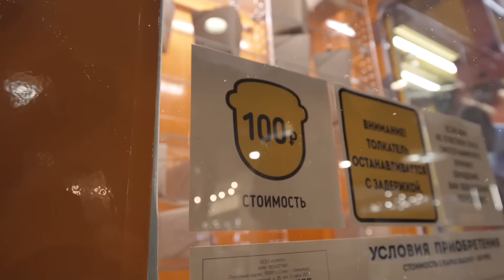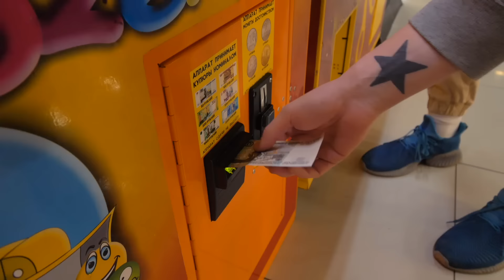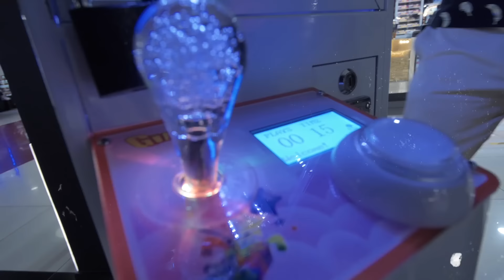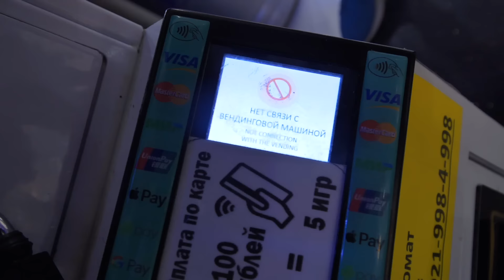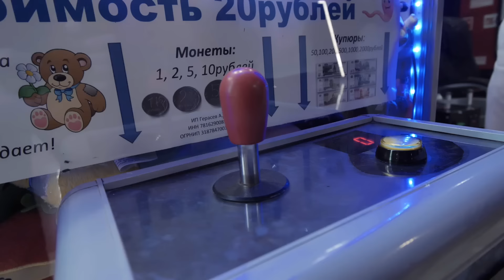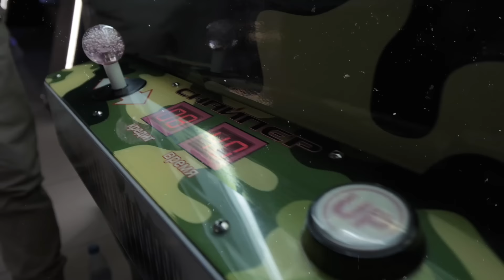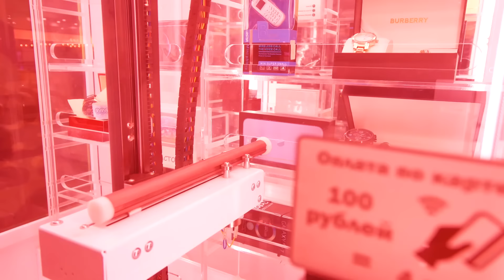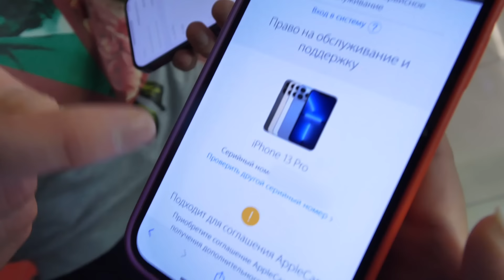ВЫИГРАЛ IPHONE 13 PRO в АВТОМАТЕ С ПРИЗАМИ!!! **реакция людей бесценна**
Привет, на связи Пушер! И в сегодняшнем ролике я ВЫИГРАЛ IPHONE 13 PRO в АВТОМАТЕ С ПРИЗАМИ!!! **реакция людей бесценна** Также будет халява для вас, а именно розыгрыш айфона 13 про!